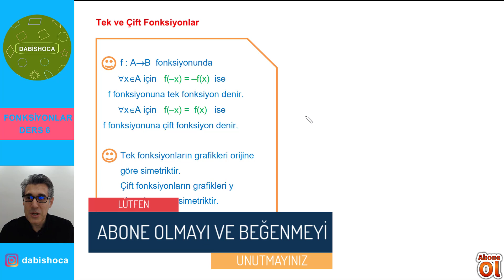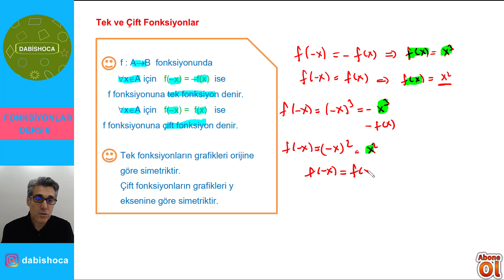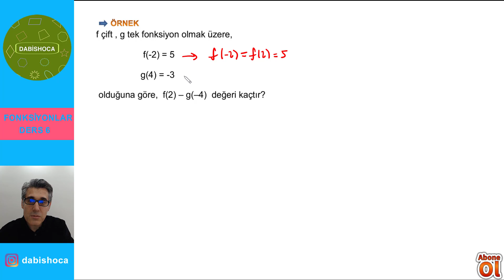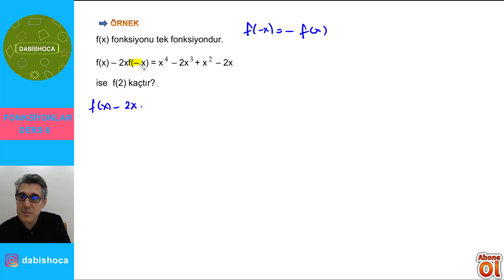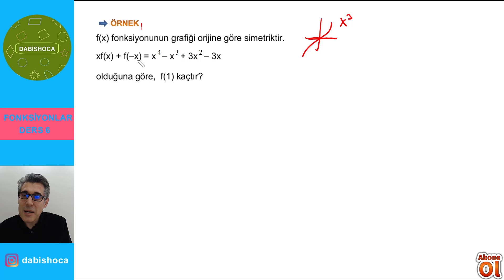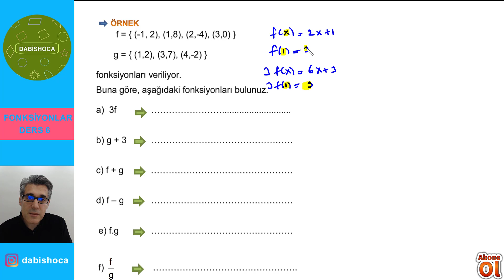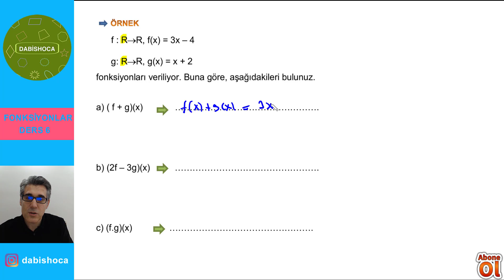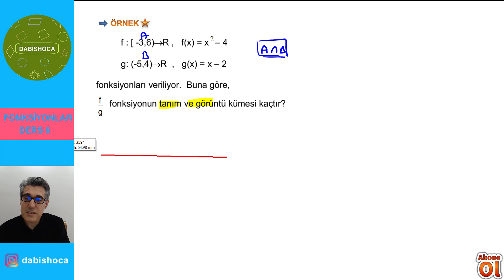FONKSİYONLAR 6. Bölüm | DABİS HOCA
Herkese merhaba değerli takipçilerim ve sevgili öğrencilerim !
Fonksiyonlar serimize kaldığımız yerden 6. Bölüm ile devam ediyoruz.
Yeni videolardan Instagram uygulaması üzerinden daha hızlı haberdar olabilirsiniz aynı zamanda da yakın zamanda yapılacak olan 1000 aboneye özel kitap çekilişine katılma şansını yakalayabilirsiniz !
Yeni bir ders videosunda görüşmek üzere !
DABİS HOCA
Her hafta düzenli bir şekilde yeni videolar ile karşınızdayım !